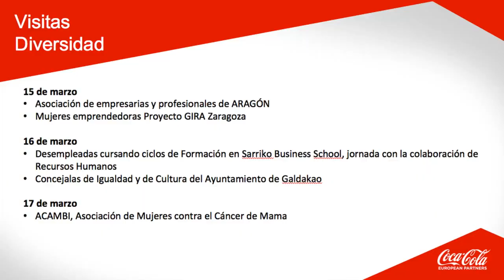Visita a la embotelladora de Coca-Cola en Galdakao de ARAME y mujeres emprendedoras de Aragón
El pasado 15 de marzo de 2017, disfrutamos de la fantástica visita de ARAME a la planta embotelladora de Coca-Cola de Galdakao en Bilbao, a través de GIRAMujeres, promoviendo el empoderamiento de la mujer en España.